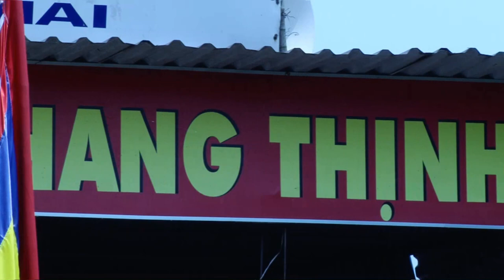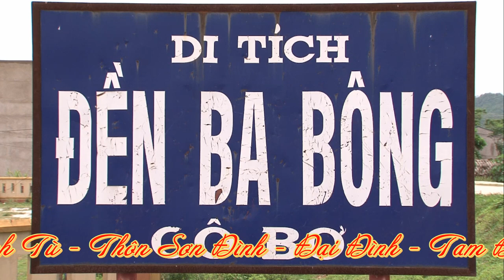Tuyệt Đỉnh Hát Văn Hầu Đồng Kịch Độc